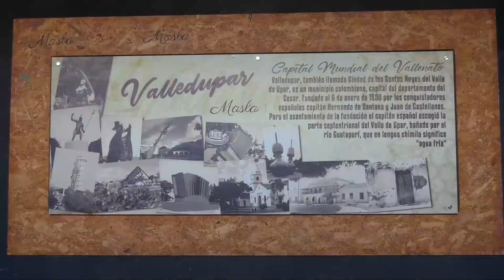UN MUERTO Y UN HERIDO A TIROS EN CHIRIGUANÁ